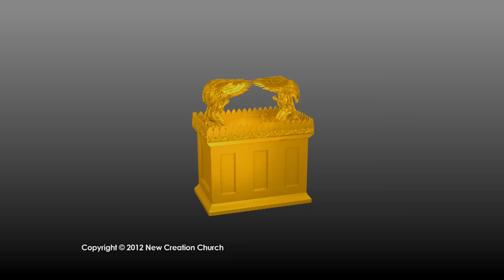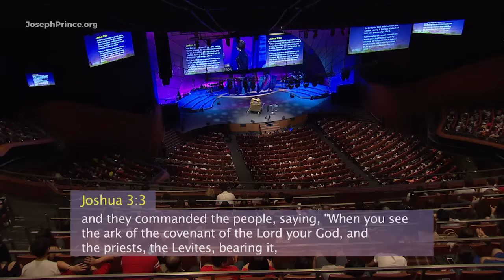Break Free From The Cycle Of Fear | Joseph Prince Ministries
*Have a healing need?* 🙌 God desires for you to be healthy and well! Join Joseph Prince in this powerful 7-day devotional and let your faith arise as you trust the Lord for your healing breakthrough. Sign up for free now!

*We’re here to pray for you.* Beloved, if you are facing a challenge today, we want you to know that you are not alone. We're here to pray and stand in faith with you as you trust God for your breakthrough. Head over to our brand-new Digital Prayer Experience and allow us to pray for you today

*Want to reign in life?* We want to bless you with Joseph’s book, “Destined to Reign” 📖 If you’re new here, we encourage you to request your FREE* copy today! Just pay shipping & handling, and we’ll send it your way.

As you read this foundational book, our prayer is that you will receive powerful handles to start reigning in life and step into your God-given destiny.✨

*Please note that this special gift is only available to newcomers in the US and is limited to one per household, while supplies last.

Beloved, are you believing the Lord for a turnaround in your situation? We'd love to place Joseph's book, "Unstoppable Faith—31 Thoughts for Owning Your Portion" into your hands! With bite-size, easy-to-read devotionals that you can meditate on, you'll discover how you can step into the life of unstoppable faith the Lord has called you to live.

*Join us at church online!* Receive a timely word from Pastor Joseph Prince every week at any of our services.

Join our GRC Online church family to worship, break bread together, and tune in to hear Pastor Joseph Prince preach a timely word to encourage us for the week. Also, check out our bonus Digital Care Group content where our GRC Online pastors and leaders dive into the Word and share practical handles for daily living

*Today's Featured Sermon:* The God Who Goes Before You
Live with confidence as you learn how God goes before you to lead the way and also guards your back.